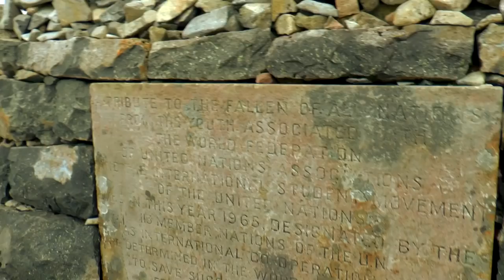We Did Ben Nevis - Mountain hiking Tourist Route 21/7/18 FULL VIDEO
At the start of the Summer, hiking duo Summit or Nothing finally completed their own three peaks challenge, when they summited Ben Nevis, the UK's highest mountain, taking the tourist route or pony path and even witnessing the mountain rescue helicopter crew in action, here is the full video of that mountain hike, filmed on 21/7/2018

Summit or Nothing is a great hiking channel, with Nath and Trev documenting their conquests and outdoors adventures of hiking, mountain hiking and wild camping in some of the UKs most beautiful National Parks.

Check out our blogs, routes, walking guides and other great stuff on our

And check out more videos from us in the following playlists -

Or if you are feeling really ambitious here's our entire full-length collection in one massive playlist - for all you BOX SET lovers out there

Animated maps by - RELIVE

Hiking / Camping Gear we use

Trevs NEW BOOTS - Berghaus Hillmaster II GTX

Naths boots - Scarpa Terra Gortex

Lowe Alpine Ascent 40: 50 Naths Rucksack

Vango Banshee 200 (Tent)

DD Hammock superlight 3x3 Tarp

Vango Mirage (Tent)

MSR Trailshot Handy Water Filter

Sawyer Mini Water Filter

Jet Boil Zip CAmping Stove

MSR Reactor Camping Stove

Naths Mountain Hardware Lamina Four seasons Sleeping Bag

Trevs Vango Latitude 300 four seasons sleeping bag

Great Hiking Guide Books and OS Maps we use -

John Heywoods Dartmoor 365 (Guide Book)

Walking ON Dartmoor (John Earle) - Guide Book

Britains HIghest Mountain Walks (Guide Books)

AA 1001 Great Family Walks

Dartmoor OS Map

Lake district OS Map (SW)

Lake District OS Map (SE)

Brecon Beacons OS Map (West and Central)

Panasonic HC-X920

Sony Handycam

Canon EOS 600D

Nikon D5300 (Naths DSLR)

Manfrotto Compact Action Tripod

Sony Vegas Editing Suite